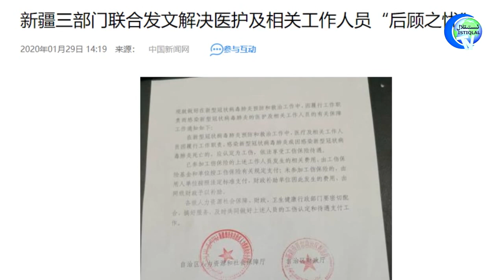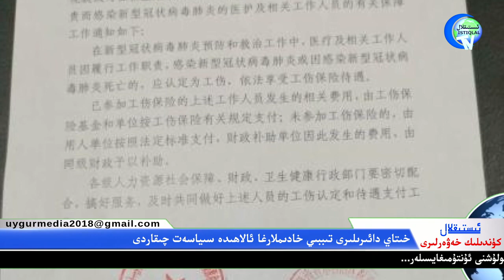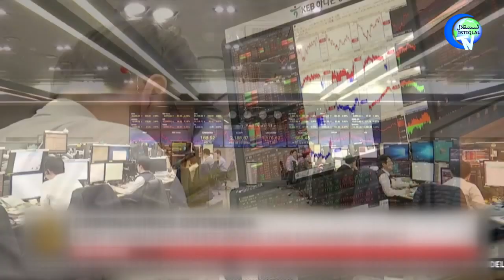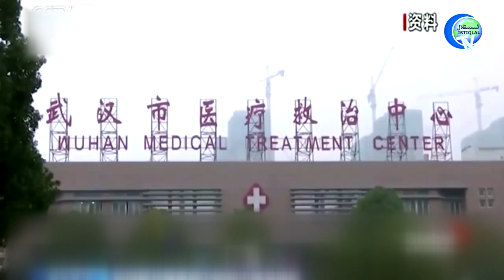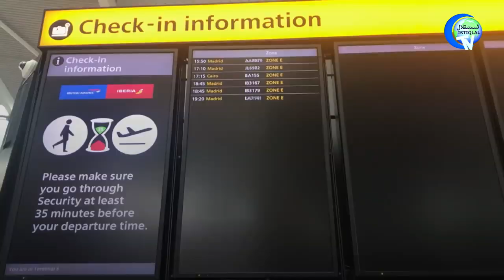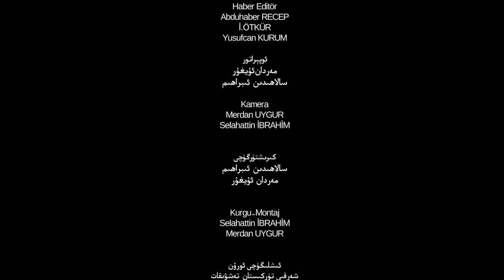ئىستىقلال كۈندىلىك خەۋەرلىرى 2020-01-30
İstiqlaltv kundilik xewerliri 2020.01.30